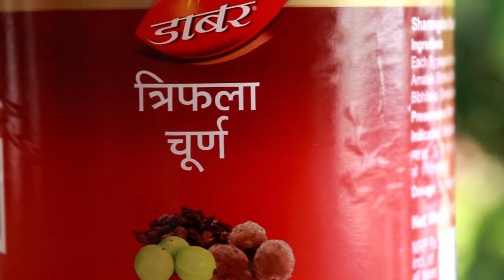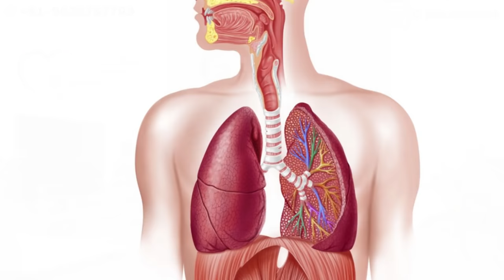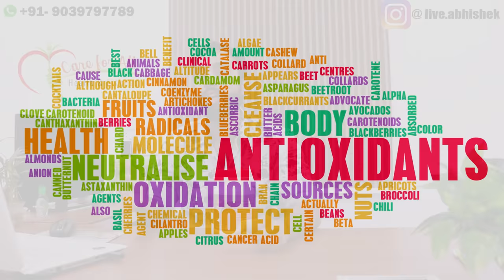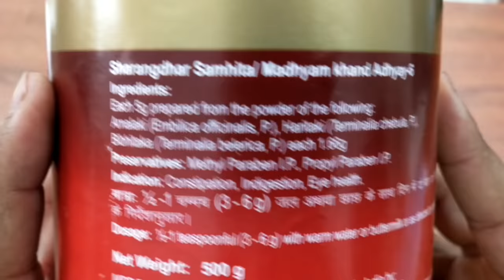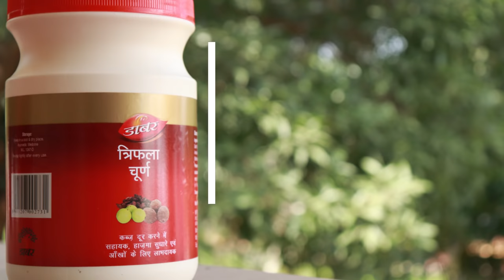Benefits of Dabur Triphala Churna | त्रिफला चूर्ण के लाभ | how to use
buy original dabur triphala churna online :
Dabur Triphala Churna Ayurvedic Remedy for Gastro Intestinal Health - 500 g

For call consultant on Call only for instagram followers (@live.abhishek) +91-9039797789

Paid* (only those who is serious on problem ) : Monday to Sunday at anytime
99/- Rs. consultant fee* via Paytm/phonePe/UPI/GooglePay/NEFT ( fee will be return if not available)

1st: pay Rs.99/- BHIM UPI id : abhishekchouhan@upi
      paytm upi id : abhishekchouhan14@paytm
    GooglePay/ Taz : abhishekchouhan14-3@okaxis
        Freecharge : abhishekchouhan14@freecharge

write Remark:  full name space mobile number - Example ( Rakesh Sharma 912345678)

or NEFT/paytm/phonepe : IDBI bank, Abhishek Chouhan, current A/c: 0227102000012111

2nd: i will msg you on instagram or email for sutable time and we can talk

L-I-K-E S-U-B-S-C-R-I-B-E S-H-A-R-E